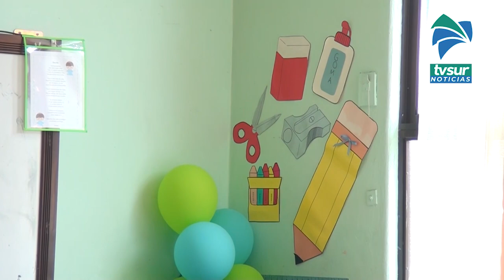Instituciones del Magisterio Nacional se unen para apoyar a los trabajadores de la educación